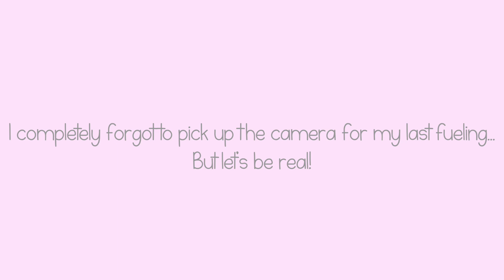WHAT I EAT IN A DAY | FUELING HACK?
You can do this too!!

Etsy Shop

Mallorie Sarvis
78667

*In a clinical study, the group on the Optimal Weight 5&1 Plan® lost 10x more weight than the self-directed group. Average weight loss for Clients on the Optimal Weight 5&1 Plan is 12 pounds.*